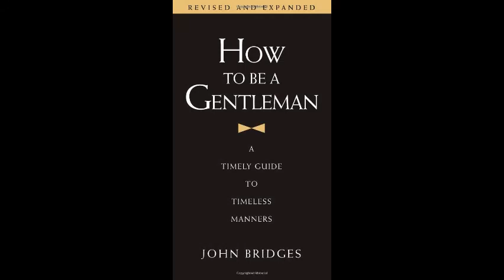How to be a Gentleman Book Summary and Review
This is a short review of the book, which was written in 1998 by John Bridges. If you aspire to be a gentleman, then this book offers a great number of tools, tips, and tricks!